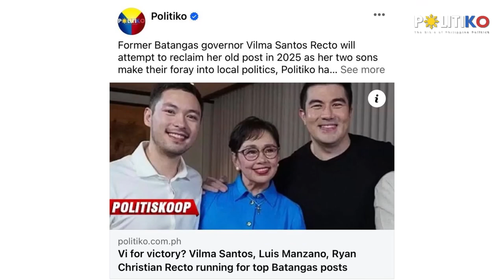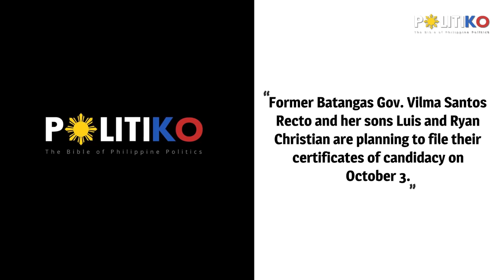Ate Vi and sons! Vilma Santos, Luis Manzano, Ryan Christian Recto running for top Batangas posts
An Iskooper said Vilma Santos Recto will run for Batangas governor alongside her eldest son, actor-host Luis Manzano, who will seek the post of vice governor.